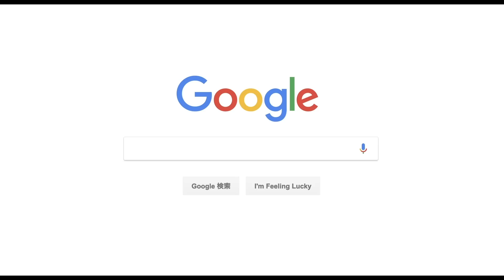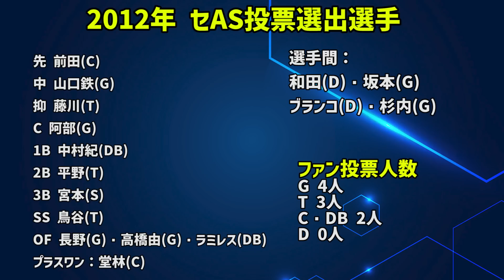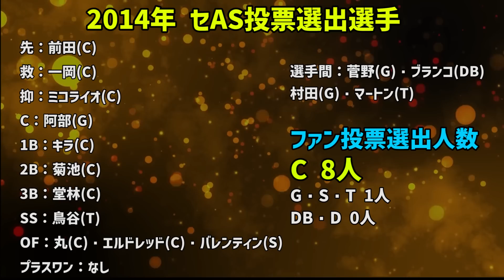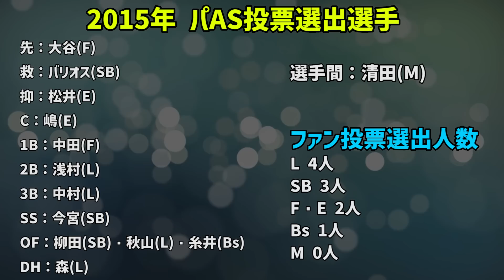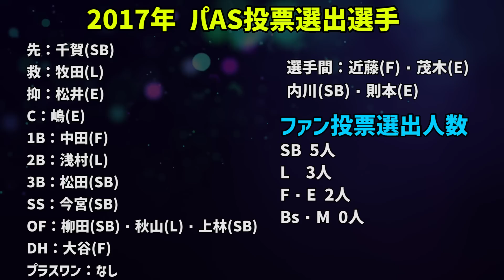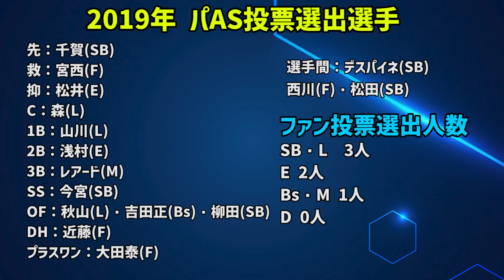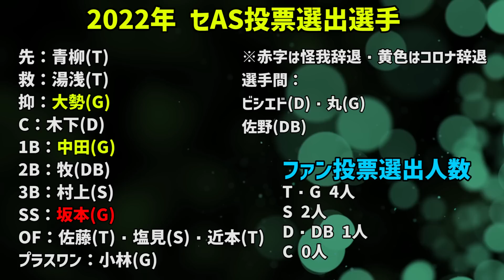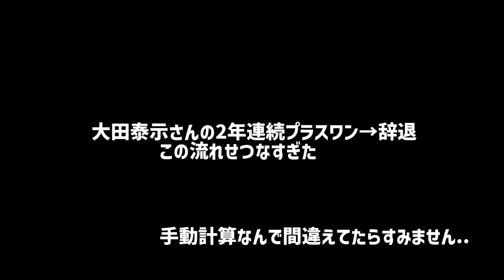【およそ7倍】12球団、ファン投票で選ばれたオールスター選手を数えてみたら.....？【直近10年】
※数字は手動計算なので間違っている可能性があります。

撮影 7.25(月)
編集 7.26(火)

2022年、離脱者続出ながらなんとか開催決定のオールスター。
今回は"ファン投票"と"プラスワン投票"で選出された選手の数を
10年で数えてみたら. ？